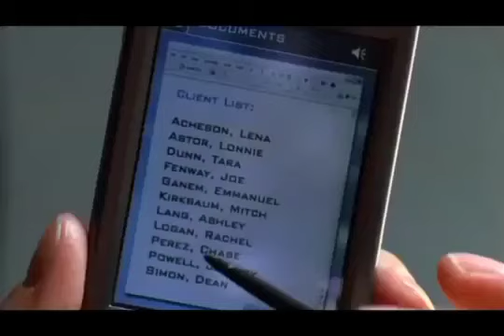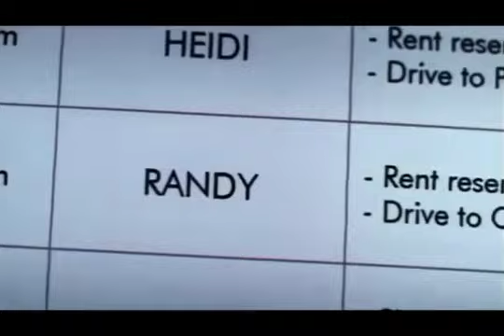c22x6ta temporada csi vegas clips de 3min(5)